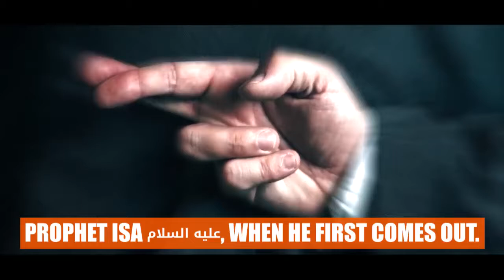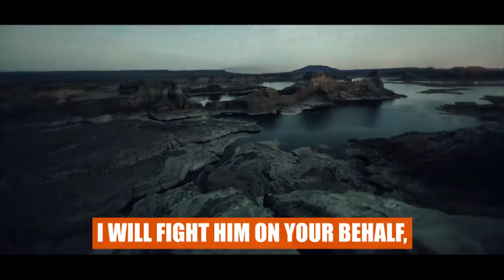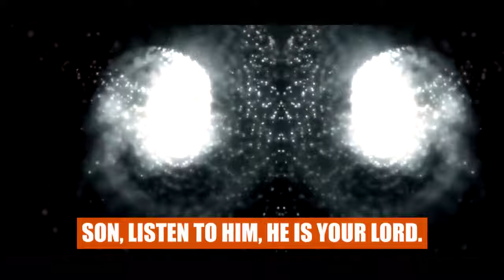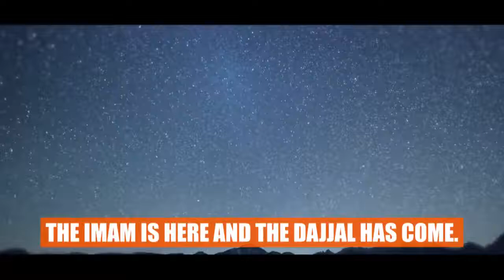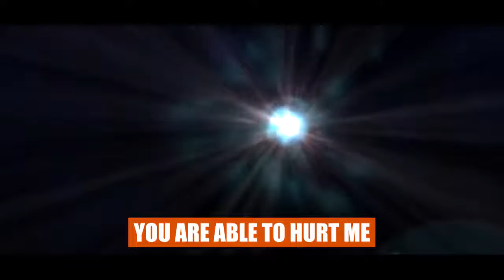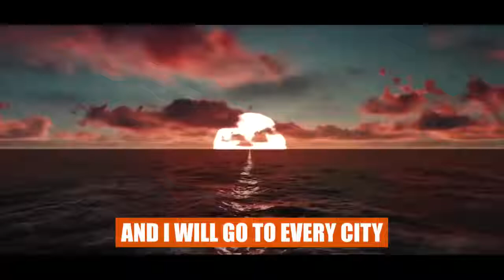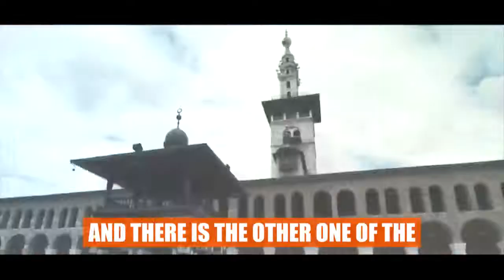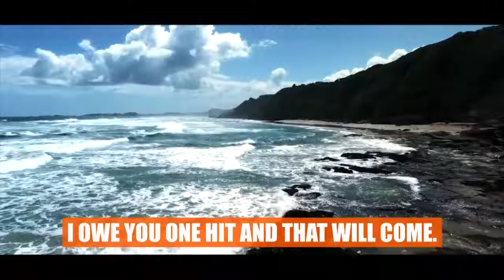MAN WHO MET DAJJAL! DAJJAL VS ISA AS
Speakers: Ustadh Wahaj Tarin & Sheikh Bilal Assad